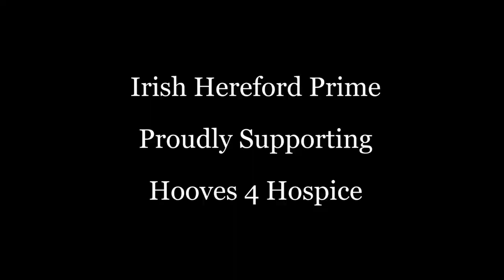Hooves for Hospice - Tom Parlon Interview